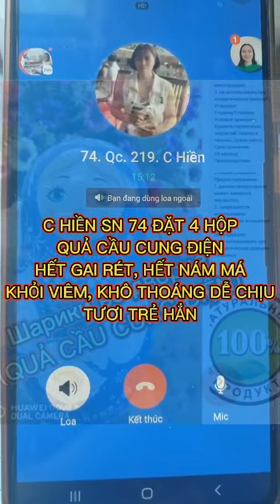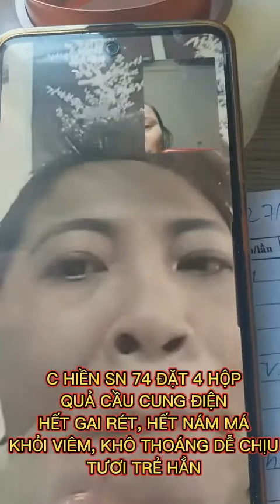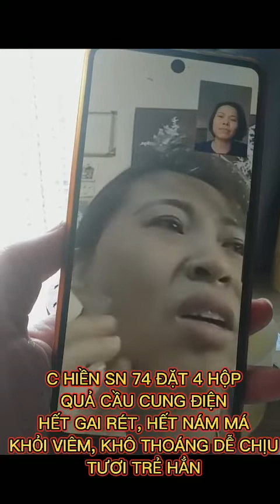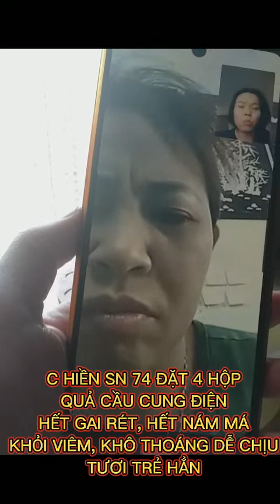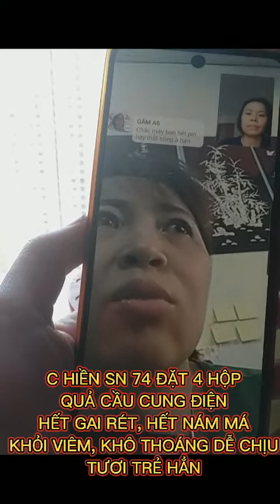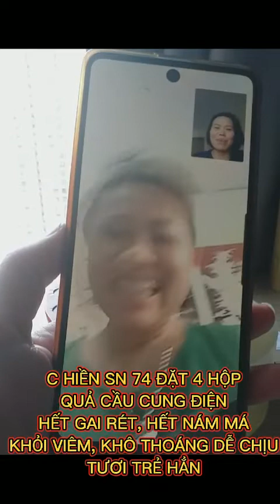ĐẶT QUẢ CẦU HẾT GAI RÉT, DA ĐẸP HƠN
💥MỪNG CHO C HIÊN KHỎI GAI RÉT, C ẤY CỨ GAI RÉT NGƯỜI SUỐT MẤY NĂM PHẢI UỐNG TAM THẤT.
Đây là khách hàng của bạn Thơm trong nhóm quả cầu cung điện có kết quả tuyệt vời đó ạ.
C ấy ngừng uống tam thất 1 ngày là gai rét trở lại. Vậy mà đặt bốn hộp Quả cầu cung điện thì tình trạng gai rét này đã khỏi từ bao giờ rồi ấy cả nhà ạ. Khi chị ấy nói tình trạng bị gai rét bạn Thơm đã nói luôn chị không uống tam thất nữa, chỉ đặt duy nhất một Quả cầu cung điện thôi, Và kết quả là chị ấy đã khỏi gai rét từ lâu nay rồi.
❤MỪNG CHO C ẤY QUÁ, GAI RÉT DO TẮC KINH MẠCH TỪ HỆ SINH SẢN ĐI LÊN ĐÓ CE Ạ. QUẢ CẦU CUNG ĐIỆN ĐẢ THÔNG KINH MẠCH, MÙI THẢO MỘC THÔNG LÊN TỚI CỔ LUÔN MÀ
IB Gấm 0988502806 để đả thông kinh mạch, hồi phục thần kỳ như y ấy nha cả nhà.